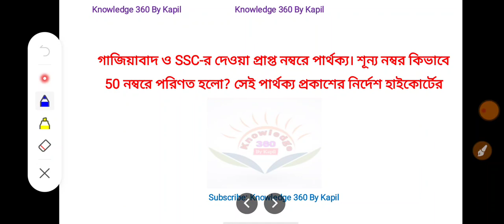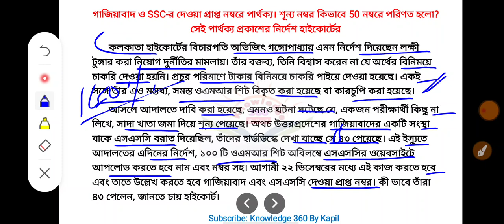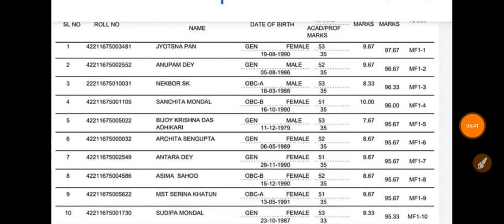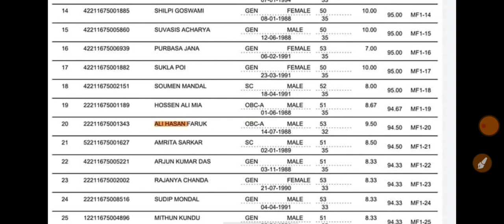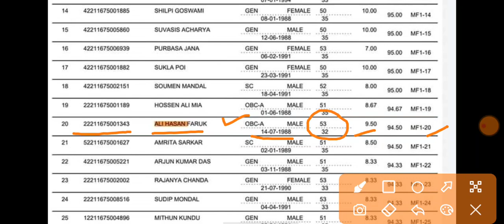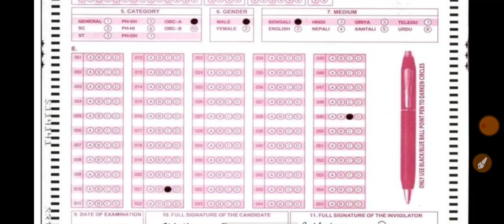কিভাবে কোন ক্যান্ডিডেটের OMR সিট দেখবেন, রোল নং ও DOB না জেনেও | শূন্য নম্বর কিভাবে 53 হলো দেখুন